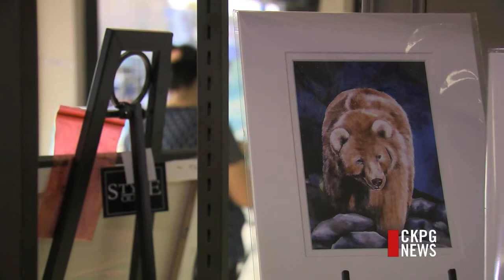'Artist In The Window' Community Arts Council Legacy Project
A number of local businesses in the downtown core have opened their windows to artisans during the Canada Winter Games. It's all part of a community arts council project, which will leave a legacy beyond the event.